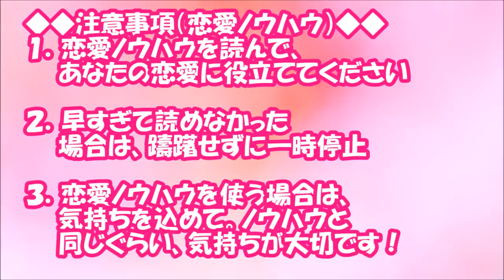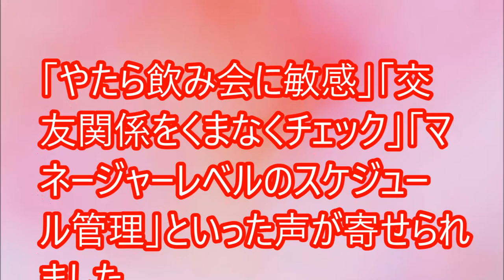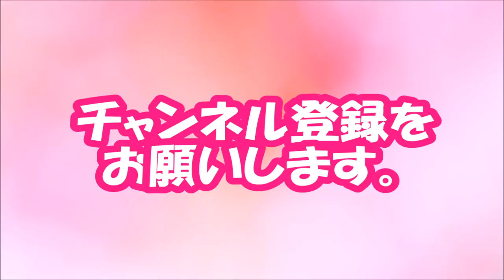【閲覧必須！】女々しい…？女性がウンザリする「男の焼きもち」【相互登録2016】